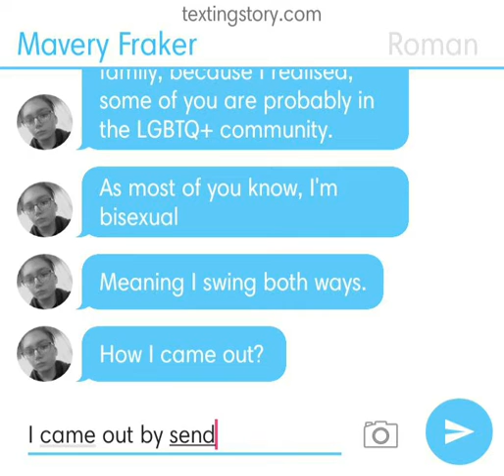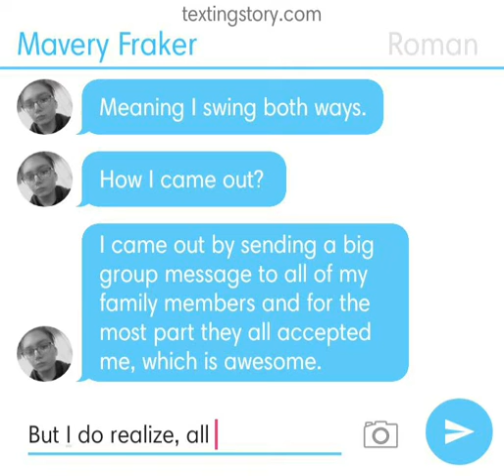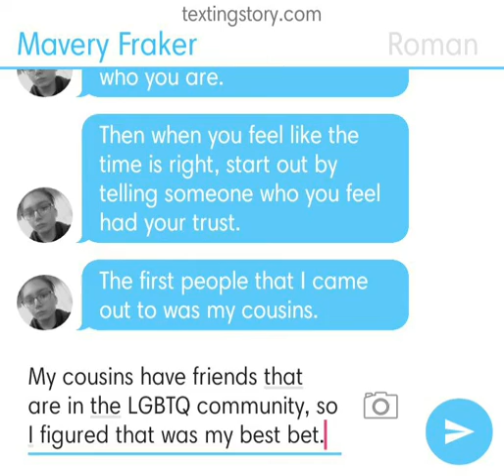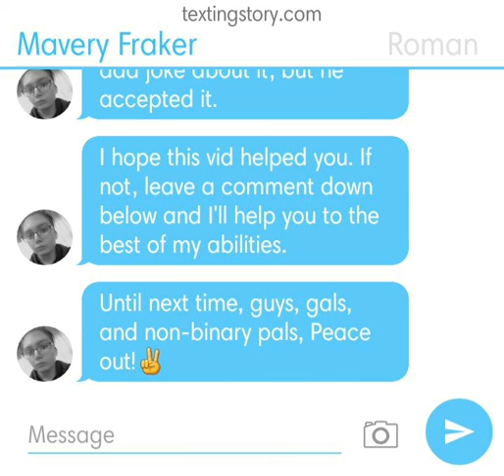How to come out of the closet 🙂